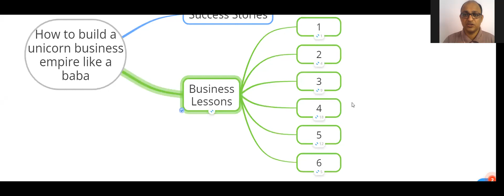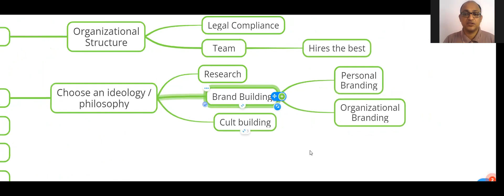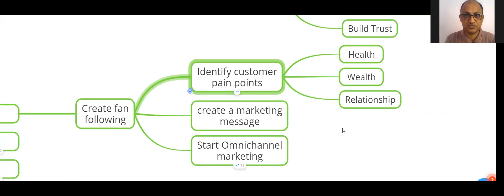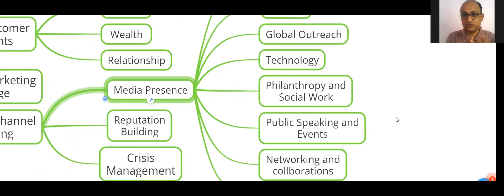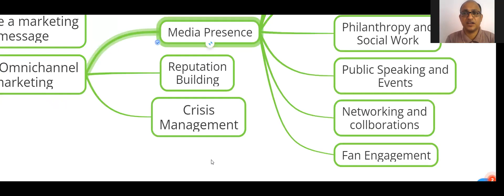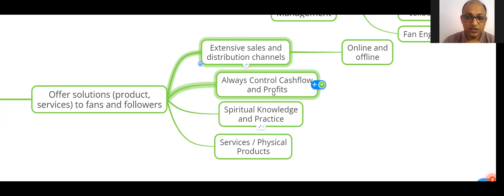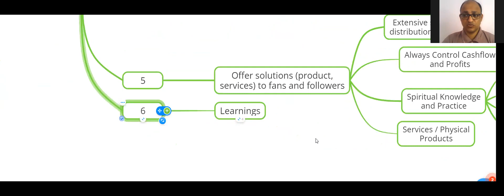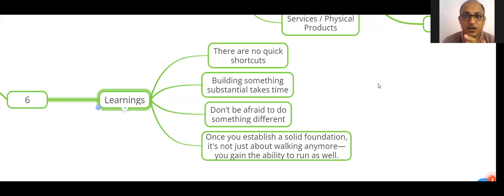How to build a unicorn business empire like a baba | कैसे एक संन्यासी Business चलाते हैं?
✈️✈️ Create, Build, Grow, and Scale Your Healthcare Business with Profitability

Get Access to Healthcare Business / Hospital / Clinic Marketing Strategy

✅✅✅✅✅ Lets Talk